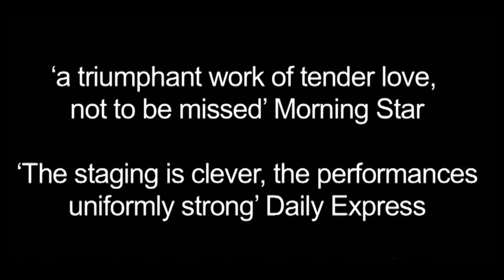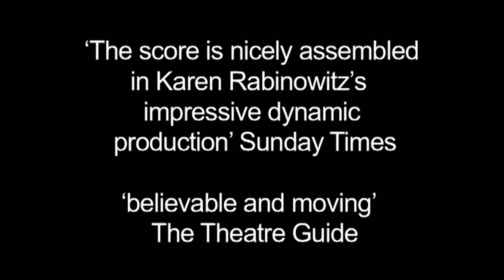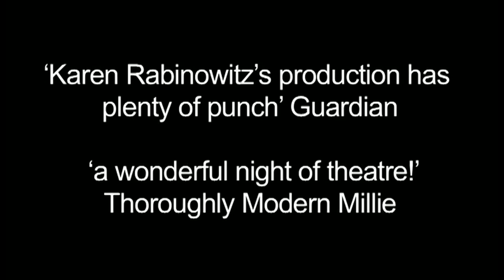Goodbye Barcelona Musical